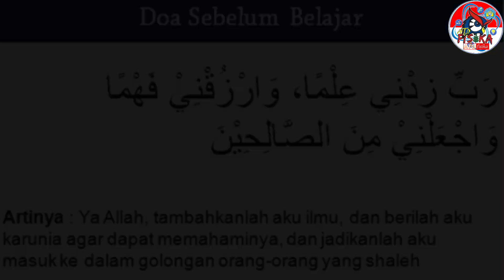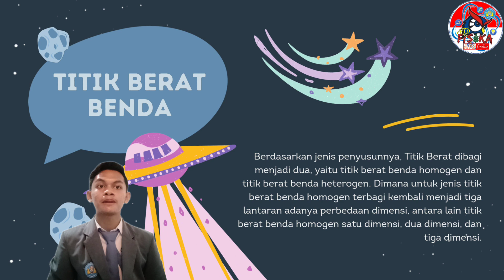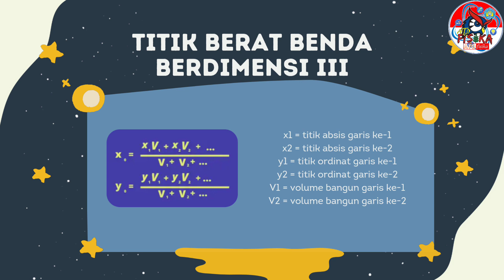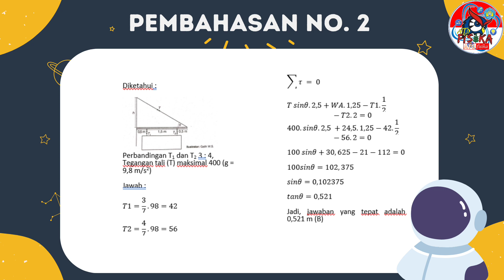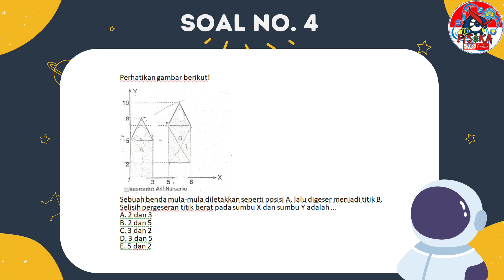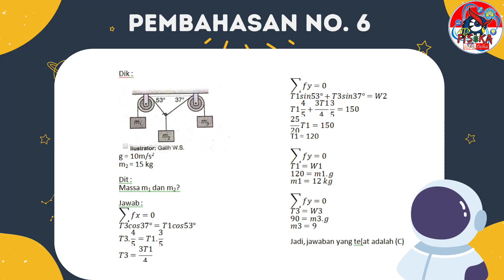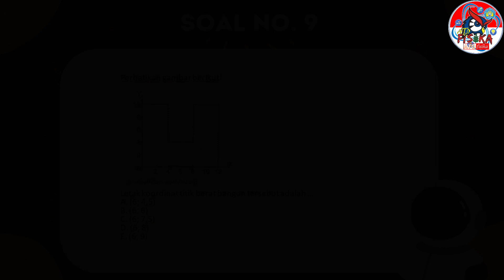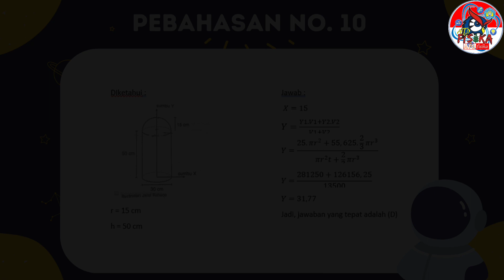KESETIMBANGAN BENDA TEGAR | KELAS XI | FISIKA TUTOR SEBAYA [Yoga Abi Prasetyo]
Pernah melihat tim akrobat saling menumpukkan diri mereka di atas sepeda yang sedang bergerak? Itulah salah satu contoh penerapan keseimbangan. Pada video ini, kita akan belajar tentang keseimbangan dan gerak rotasi. Apa itu keseimbangan dan apa itu gerak rotasi? Kalau kalian penasaran, simak videonya ya...